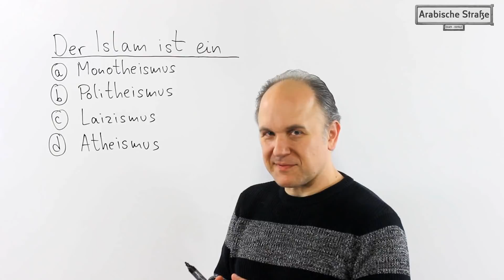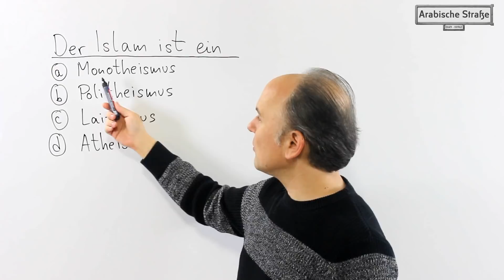حزورة رمضان- ماهو الإسلام - Ramadan-Rätsel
قررنا تصوير فيديو لكم عبارة عن حزورة يومية خلال شهر رمضان المبارك
وسيتم عرض حزورة تساعدكم على معرفة كلمات جديدة في اللغة الالمانية بشكل يومي خلال هذا الشهر الكريم انشاء الله..

أسرة قناة Arabische Straße  تتمنى لكم صيام مقبول وافطار شهي..